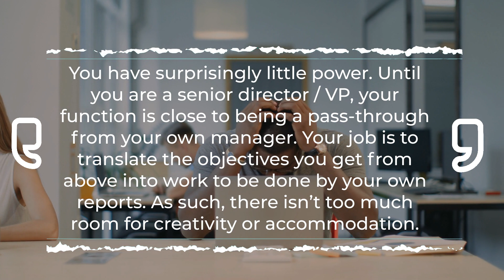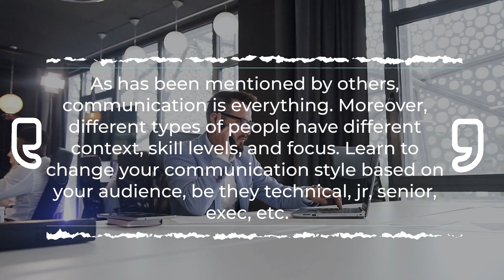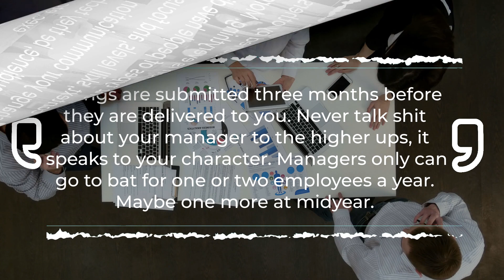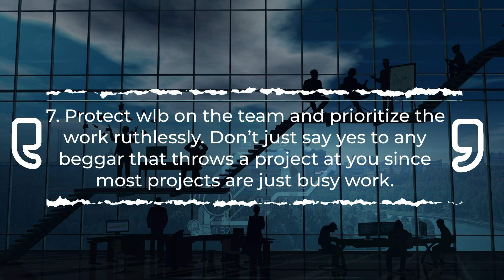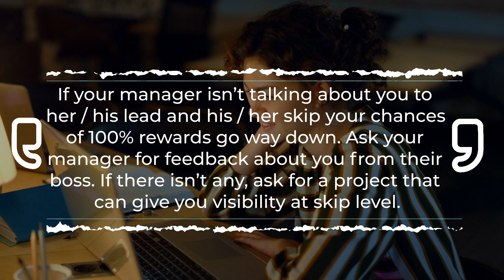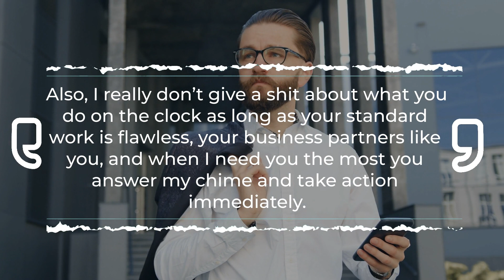What Are Secrets That Only Managers Know? | How to be a Better Leader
In this video, we are going to be discussing what makes a person a great leader and manager, if you're thinking about being a manager, you want to make sure you have the right attributes. Being a respected and highly effective leader is a must for anyone who desires to manage and grow a business. There are a myriad of books, podcasts and other media that focus on leadership skills for entrepreneurs, as strong and confident leadership is directly correlated to success.

Entrepreneurs don’t just have to lead, they have to motivate. They have to teach. They have to delegate and communicate.